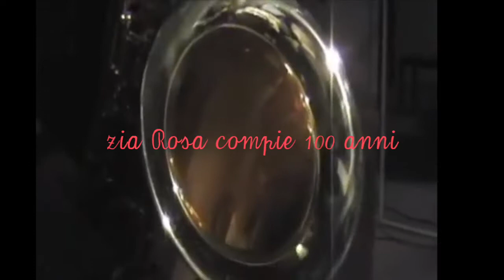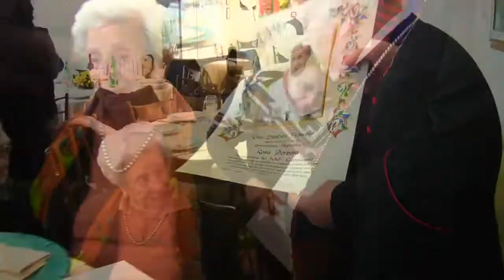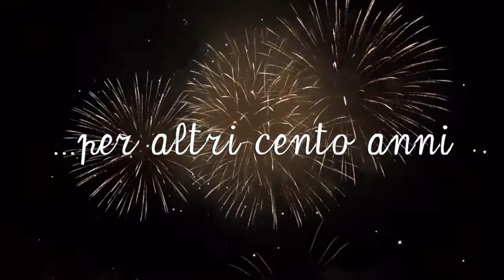CENTO ANNI ZIA ROSA 2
Questo video riguarda zia rosa